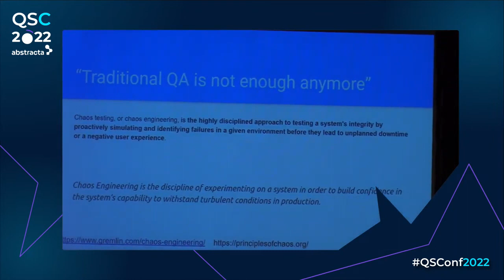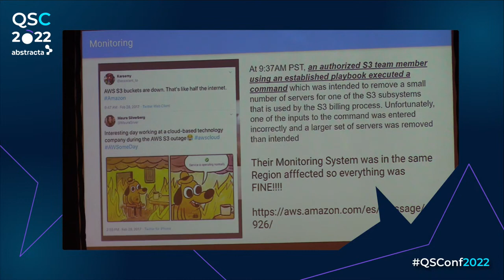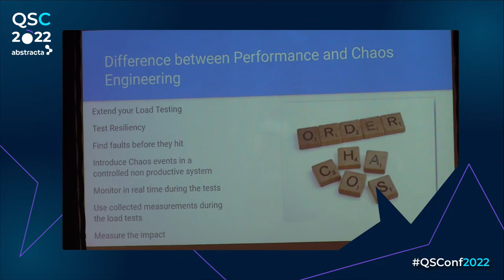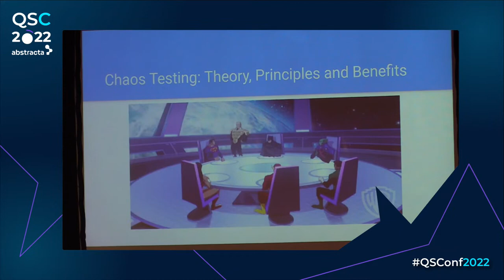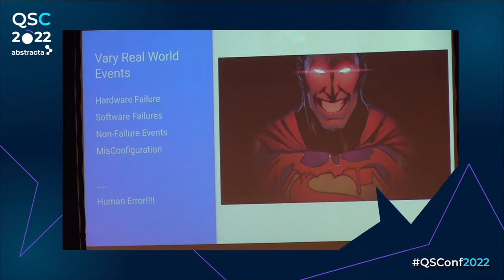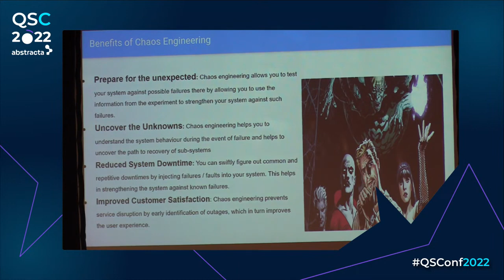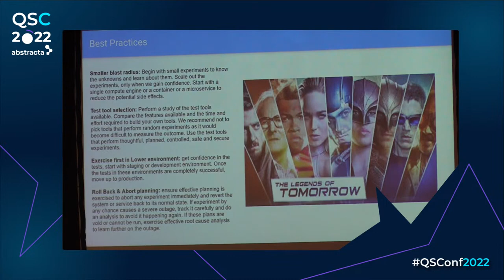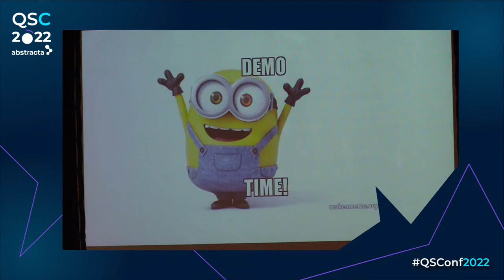QSConf2022 | Harnessing the power of Chaos Engineering! (Almudena Vivanco)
2020 fue un poco caótico, como todos sabemos. Para algunos minoristas, significó acelerar la transformación digital. Todos sabíamos que iba a ser un camino lleno de baches, pero ¿estábamos listos? Gran spoiler: no estábamos preparados para un escenario de bloqueo. Sabíamos que íbamos a fallar, pero necesitábamos medir qué tan rápido podíamos recuperarnos. ¿Cómo lo hicimos?
Sistema de monitorización para detección de anomalías.

Combinación de aplicaciones web y Kubernetes con refactorización en curso. Pruebas de rendimiento continuas en un entorno de preproducción Pruebas de caos en producción.

¿Qué queríamos probar? Escalabilidad y resiliencia, picos de carga como Black Friday, campañas navideñas, ofertas flash y más, así como fallas del sistema, como fallas de pod y problemas de red. En esta charla, explicaremos cómo implementamos Chaos Testing en nuestro entorno de producción en Azure con Chaos Studio. Mostraremos diferentes ejemplos como la disponibilidad en diferentes regiones, problemas de acceso a la base de datos o diferentes escenarios de caos de Kubernetes. Habrá una pequeña demostración con minikube y caos mesh para que cualquier persona en la audiencia pueda tener una idea de cómo comenzar las pruebas de caos a diario.

🌐Visita nuestro sitio web en abstracta.us